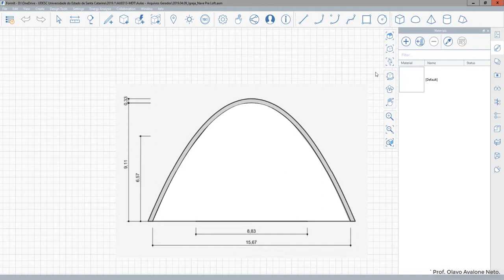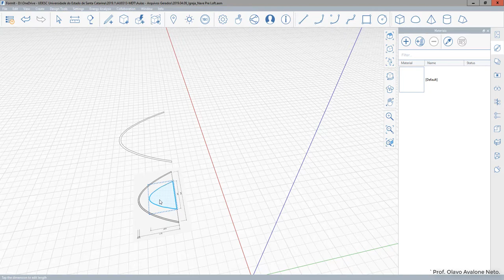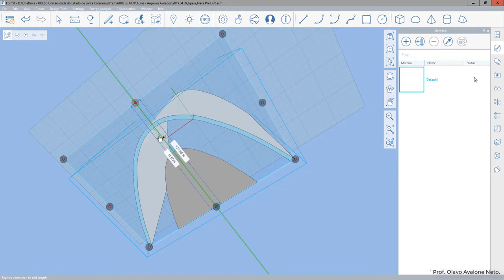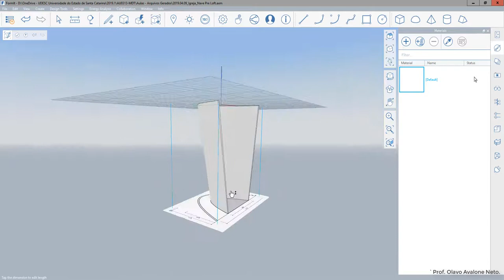Modelagem Digital Tridimensional - Aula 07 FormIt A - Modelagem da Nave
Modelagem da Nave da Igreja São Francisco de Assis de Oscar Niemeyer.